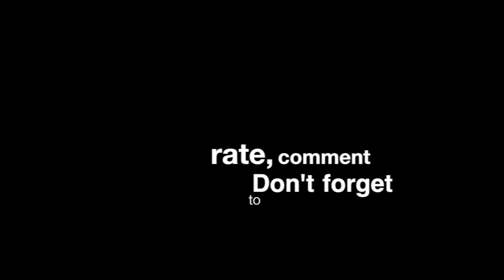Michael Jackson: The Experience - Thriller (5 STARS) Higher Quality Re-upload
Original Description:

This is the dance for Thriller on Michael Jackson the experience on Wii.

Note: I haven't checked this video for quality or anything, I done this video a long time ago and I never uploaded it, if any thing happens what shouldn't then you have been told

I have NOT done this video for any financial gain, I have done this video purely for entertainment only, if you like what you see and you wanna try it out, PURCHASE THE FULL GAME!

click the link and it will take you to the page to check out the game and buy it.